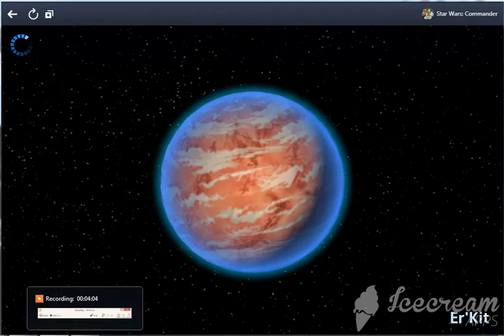testing and deploying elite orbak mauradar